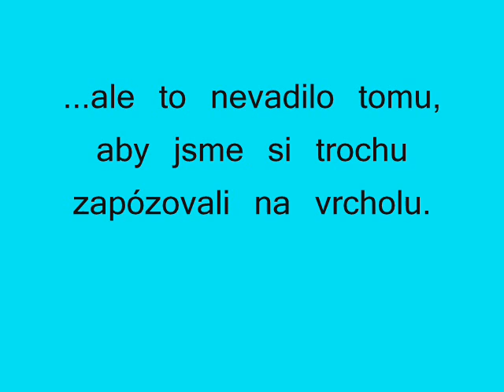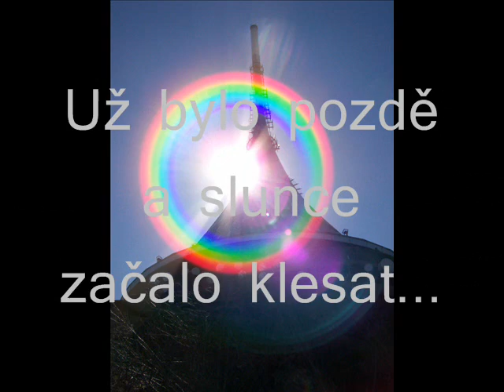czech tourist video from jested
výlet na jestěd